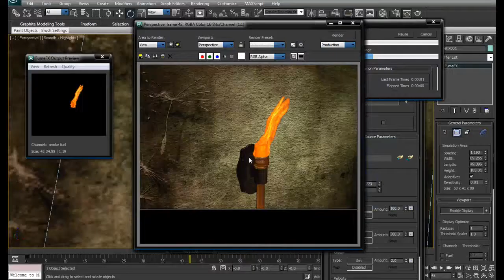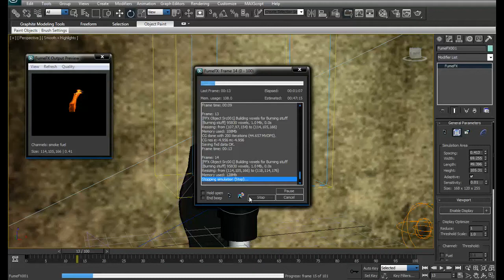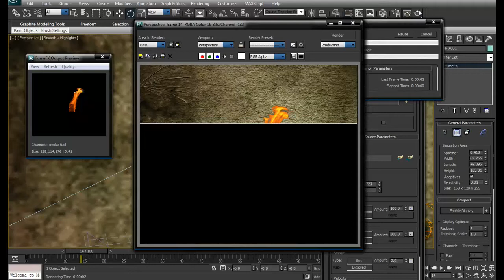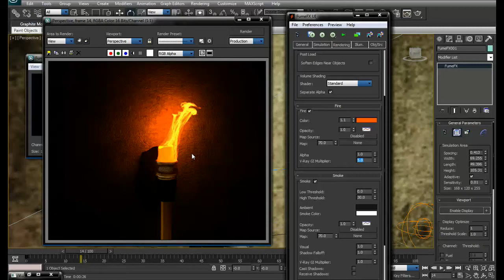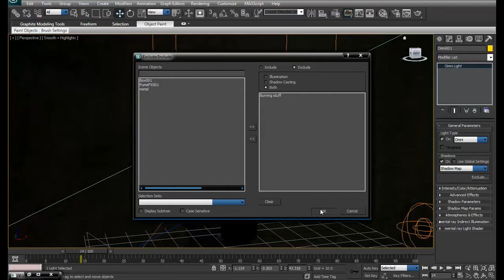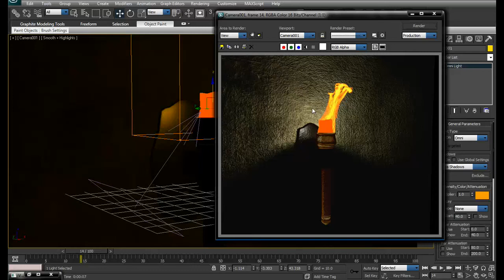Tutorial: Torch Fire_FumeFX-Part2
Basic Tutorial of creating fire for the torch using Fume FX in 3Ds Max.
Part 2